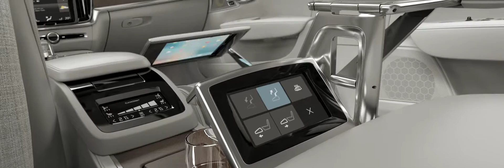Volvo S90 Excellence Interior Concept animation